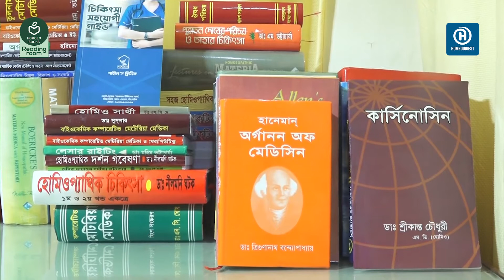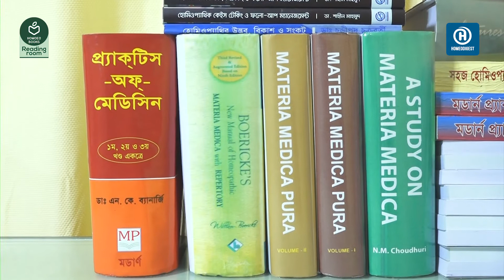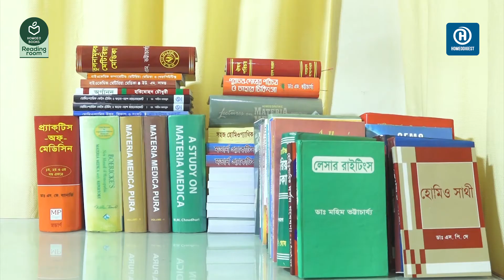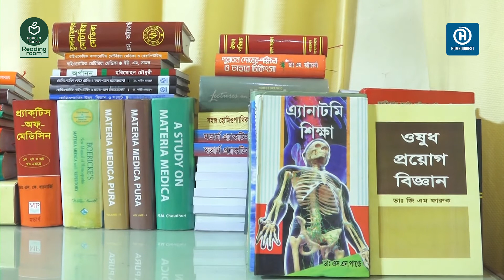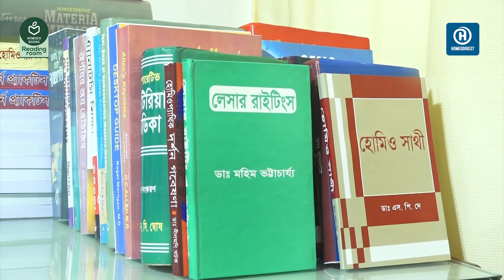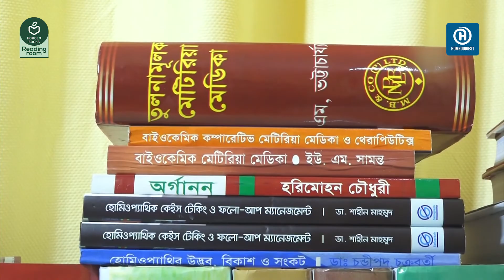কেন্টের দার্শনিক বক্তৃতা: অধ্যায়-৬ ।। হোমিওবুকস রিডিং রুম ।।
এর সৌজন্যে আমাদের নতুন এপিসোড হোমিও বুকস রিডিং রুমে সবাইকে স্বাগতম।  আজকের আলোচনায় থাকছে হোমিওপ্যাথিক লিজেন্ড জেমস টেইলর কেন্টের হোমিওপ্যাথিক দার্শনিক বক্তৃতা বইটির অনুবাদ পাঠের ক্লাস।
আপনারা জানেন আমাদের মৌলিক বইগুলো জার্মান বা ইংরেজি ভাষায় রচিত এবং সেটা থেকে বাংলায় অনূদিত। ইদানীংকালে তেমন একটা অনুবাদ না হওয়ার দরূন, আমাদের নির্ভর করতে হচ্ছে  সাধু ভাষায় আমাদের পূর্বসূরি প্রবীণ চিকিৎসকগণের করা অনুবাদ ও মৌলিক লেখার ওপর। বর্তমানে সাধু ভাষার প্রচলন না থাকার ফলে আমাদের পূর্বসূরীদের ঐকল অনুবাদও এখন আমাদের কাছে বেশ কঠিন মনে হয়। এমতাবস্থায় সাধুভাষায় অনুদিন এবং লেখা মুল্যবান বইগুলোকে  প্রচলিত ভাষায় আলোচনার মাধ্যমে বুঝিয়ে দেওয়ার লক্ষ্যেই আমাদের এই ক্ষুদ্র প্রয়াস।

💓 যোগাযোগ 💓
✔ House No. 138, Central Basabo, Sabujbag, Dhaka-1214